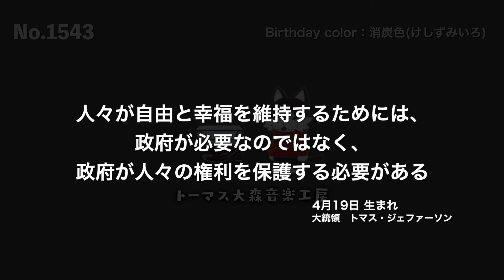フリーBGM × 偉人の名言【トマス・ジェファーソン/おしゃれ/カフェ/チル/リラックス/Vlog music/Lofi Hiphop】NCM/NCS